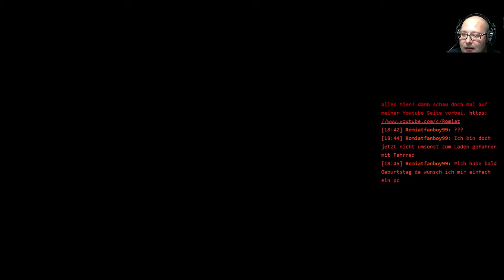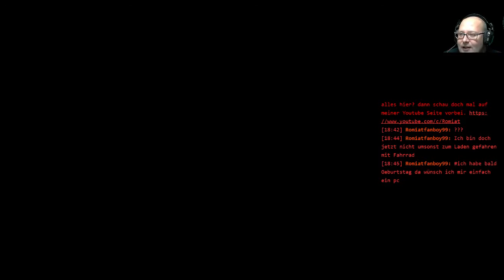Let's Zeig Romero's Aftermath German 003 Ein wenig hat sich getan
In diesem Video zeige ich euch die Verschiedensten Games. Ebenso kann es sein, dass mehrere Teile einer Reihe mit dabei sind, weil das Game einfach zu Umfangreich ist.
Habt Spaß und genießt die Games.